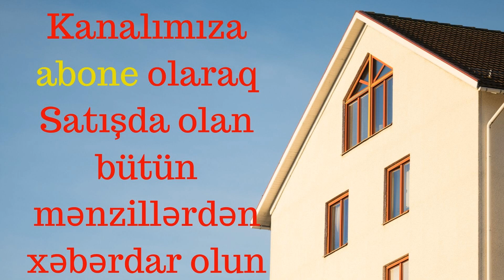Həzi Aslanov m/s 16/2 78kv 3 otaqlı mənzil SATILIR!!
Həzi Aslanov metrosunun çıxışı
17/2 mərtəbə
78kv ümumi sahə
2 otaqdan 3 otağa düzəlmə
tam təmirli
qaz,su, işıq daimidir.
Sənəd kupçadır.
Qiymət 102.000AZN
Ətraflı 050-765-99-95